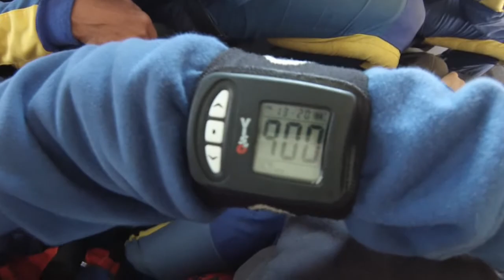Tandemsprung von Christoph bei skydive nuggets in Leutkirch